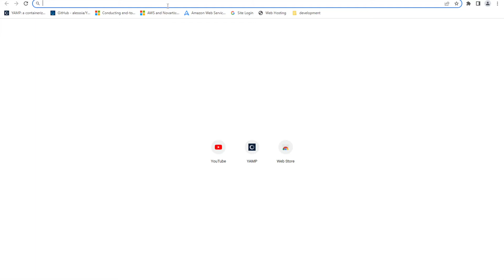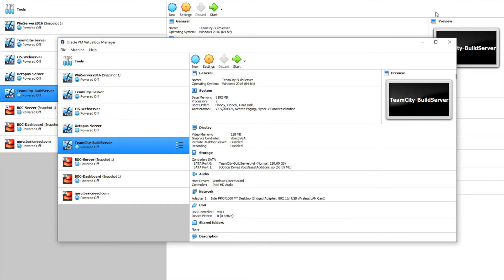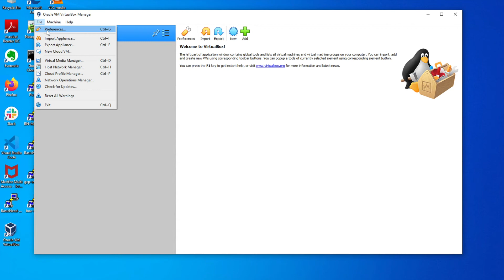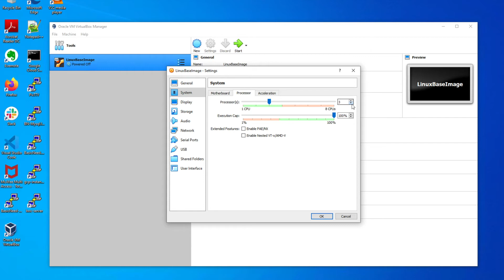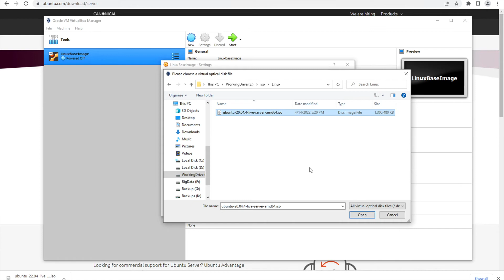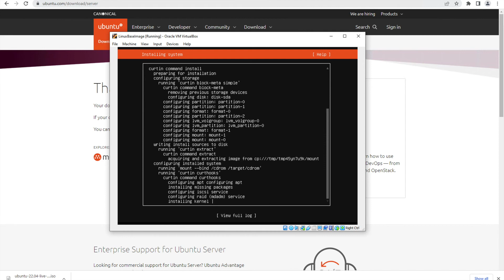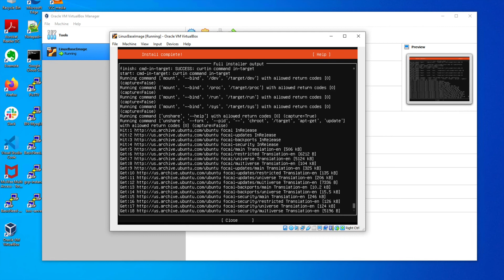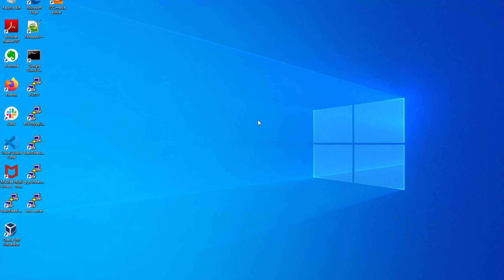Install VirtualBox and Creating an Ubuntu 20 Server VM on Your Laptop or Desktop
The First Step toward Learning Cloud Computing is to Understand Virtualization and accessing a Remote VM from your Laptop or Desktop.

In This Video, I am showing how to create a VM on your Windows laptop or desktop